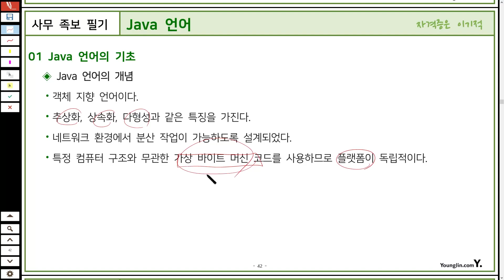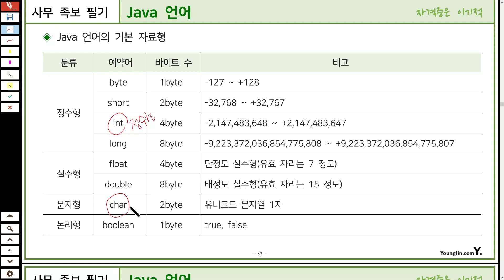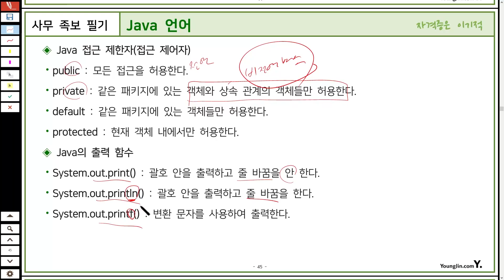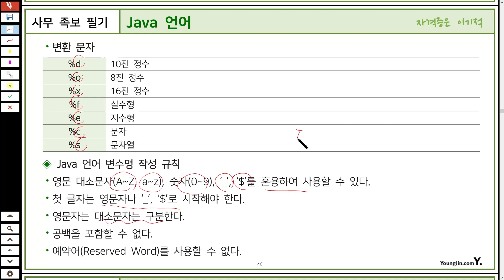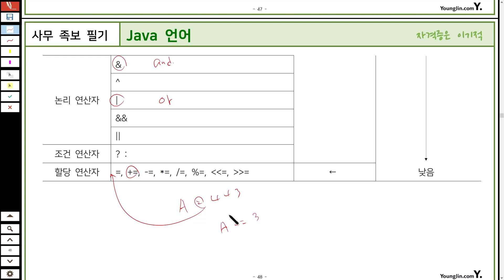[사무자동화필기] POINT 34 Java 언어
이 동영상은 [이기적 사무자동화 필기 절대족보/환상의 콤비] 도서 내용을 바탕으로 제작되었습니다.